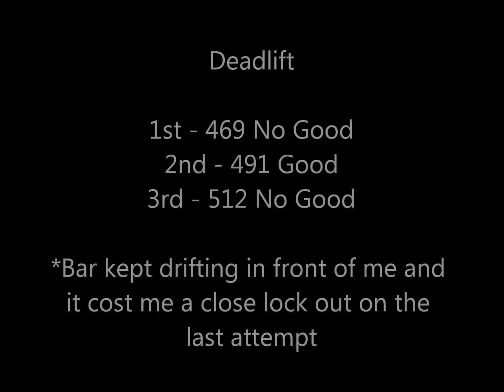AAPF Summer Bash 2013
On Saturday August 3rd, I competed in the AAPF portion of the Summer Bash where:

- I earned a 1st place in the Overall Junior Division.
- Technically placed 1st in the 165 Open Division as well had I only paid the fee to cross enter a different division.
- By default set 4 State Records although I know my Deadlift and Total record will stand for quite some time.
- Came shy of breaking an American Record with a 512 deadlift but sadly I didn't manage to lock out.
- Also came shy of breaking 2 state records in the 165 Open for the deadlift and total had I only completed my last deadlift attempt.

Every meet is a learning experience and this meet was no difference. While in general I do feel happy with my successes, I know there is still much to improve upon. Overall I had a great day and got to meet many people, which even included Ed Coan himself. I also finally got a picture with the great Ernie Frantz himself after a summer of training with him and feeling like I deserved one.

My numbers by the end of the day were: Squat 390, Bench 287, and Deadlift 491. Because I kept my second attempts conservative and failed my thirds on all, I ended up totaling just about the same as last time. Had I locked out my deadlift it would have been a 22lb PR and I would have broken three more records.

I'm sad that on paper I didn't get it but I'm happy because I feel as though I learned something about myself. I learned that I am stronger than I sometimes think myself to be and that I am competitive enough to hold my own. Even in the open class. I also learned that if I can put my mind into something and focus, I can just about do anything. That 512 went up so easy I was surprised but it was all mental, now I just have to finish strong and keep going.